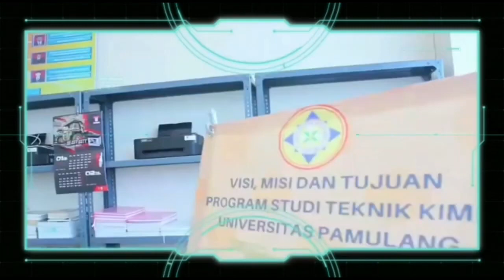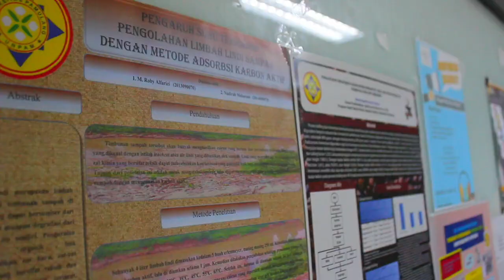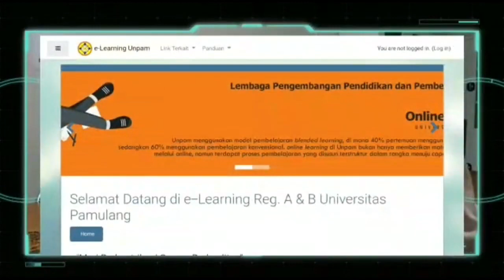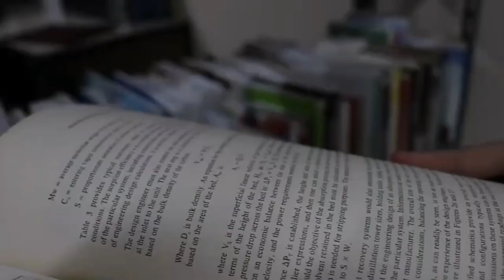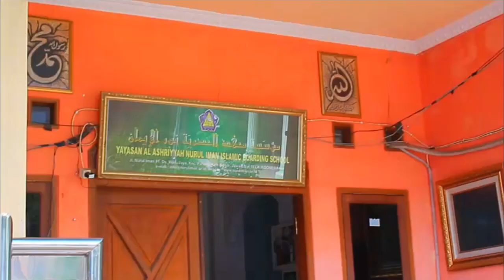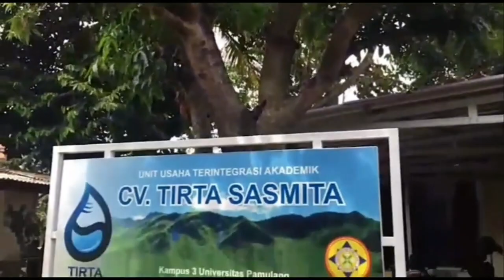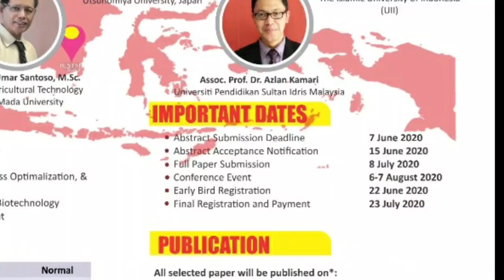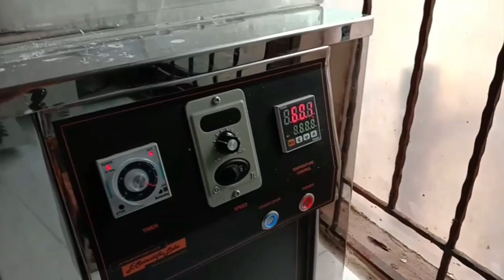PROFILE PRODI KIMIA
UNIVERSITAS PAMULANG